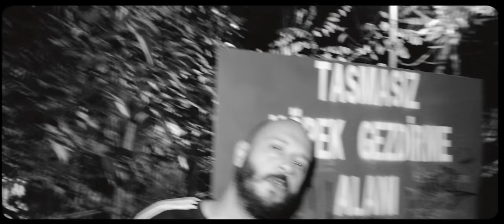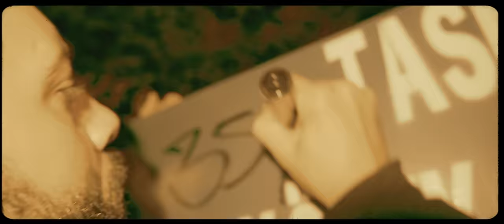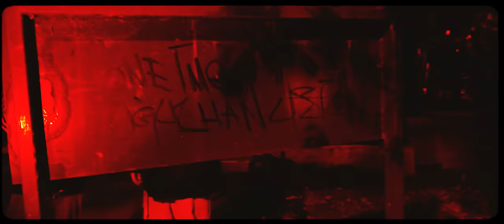Kamufle x Çağrı Sinci - Fesupanallah (Official Video)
Söz: Kamufle & Çağrı Sinci
Aranje: A-Bacchus & Kamufle
Mix & Mastering: Havantepe
Scratch: Savai
Yönetmen: Oğuzhan Üstün
Editor/Publisher: Recep Çimen - somilk
Label: Dikkat Records

Sözler

Çs kötü kedi sökün etiketi beni tüketebilene tüketim ödülü verin
Ben ötekinin adına kelime konuşabilenim ve bana kötü gelen seni kötürüm eder
Biz para pula götünü verenlerin arsız suratına tükürebilenler
“Stil = mesaj “ deyip hiç hesapsız Freestyle üretebilenler
İşin gücün fesat kırarım o kalbini yüzüme gülersen
İşin gücün magazin, dedikodu. Yeni konu bul henüz erken.
Kamuf, tetiği çekti ben de sıktım elime sağlık
Benim hesabım senle olabilir mi sence gerizekalı
Yerim sağlam, terim damla damla sağanak oldu yağdı
Suladı bu çölü haberin olmadı bilinmez hala

itici bi jenerasyon bize dedirtiyor
fesupanallah
fesupanallah

dar ederim her sabahı
bu yaşamı alt etmekse bi başarı
ne yaşına hürmet edem senin agacım
göz ardı edeceksen çabamı.
son nefesime kadar tutsak kalamam
haram ekmekse bu kursaklara dar
manzaralarda günahlar görünüyo
tazelenip durur hafızalar.
kabarıyo sabıkalar
yine tezgahıma çöker zabıtalar
tecrübe ana sütü olmuş bize
hadi şerefe içilsin mastikalar.
bu eküri mantık arar
seni terbiye eder ha bu antikalar
çağrı ve kamuf ana şartele çöktü
bizim yanımızda tüm alt tabaka.

fesupanallah
fesupanallah